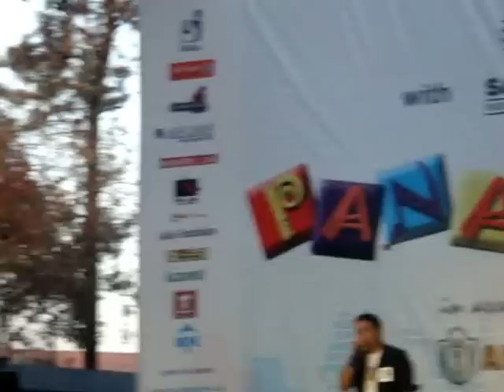My talent!!!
Showcasing my talent at Panache ( annual fest of my college XISS)